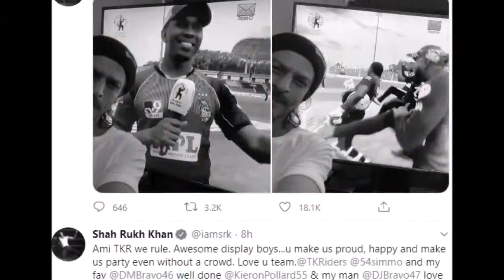नाइट राइडर्स के चैंपियन बनने के जश्न में शामिल हुए शाहरुख खान, आईपीएल को लेकर कही बड़ी बात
सीपीएल 2020 का खिताब बॉलीवुड एक्टर शाहरुख खान की टीम त्रिनबागो नाइटराइडर्स के नाम रहा. लीग में अजेय रहकर फाइनल में पहुंची टीम नाइटराइडर्स ने सेंट लूसिया जूक्स को मात देकर चौथी बार यह खिताब जीता.

गुरुवार को खेले गए खिताबी मुकाबले में नाइट राइडर्स ने सेंट लूसिया जूक्‍स को 8 विकेट से मात दी. पहले बल्‍लेबाजी करते हुए जूक्‍स की टीम 154 रनों पर ही सिमट गई. जवाब में नाइट राइडर्स ने 18.1 में लक्ष्‍य को हासिल कर लिया. डेरेन ब्रावो के बल्‍ले से विजयी चौका निकला (CPL)

शाहरुख खान भला अपनी टीम का मैच कैसे मिस कर सकते थे. ऐसे में उन्होंने तस्वीर शेयर की जिसमें वह टीवी स्क्रीन के आगे खड़े हैं और पीछे टीम मैच जीतने का जश्न मन रही है. शाहरुख ने अपनी इस सेल्फी के साथ ऐसा दिखाया मानो वह भी टीम के साथ इस जश्न का हिस्सा बन गए हैं